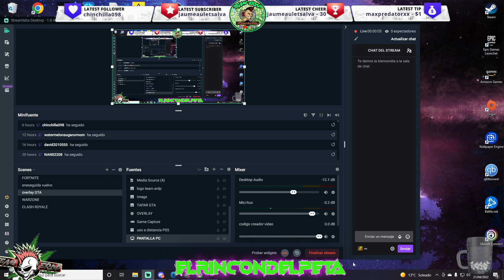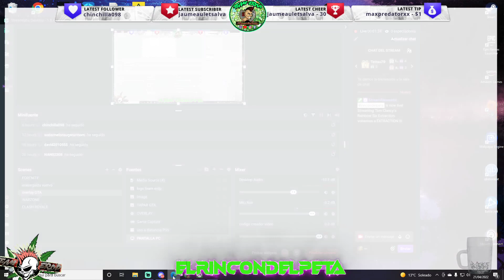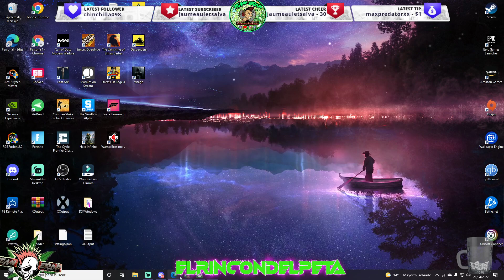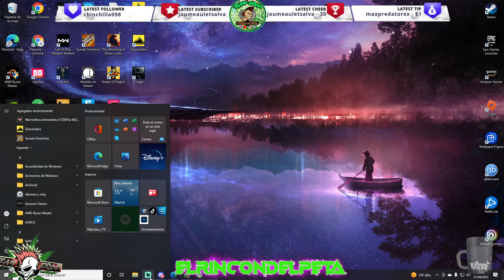volvemos a RAINBOW EXTRACTION !!!